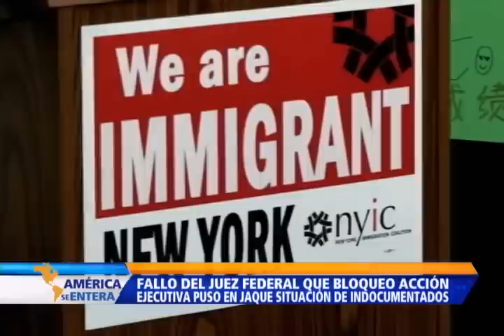Fallo de juez que bloqueó acción ejecutiva pone en jaque situación de indocumentados en EE.UU.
El grupo de organizaciones pro-migrantes más importante del estado de la unión americana desestimó el bloqueo temporal de la acción ejecutiva.

La coalición del inmigrante con sede en Nueva York reaccionó a esta noticia, asegurando que se trata de un obstáculo menor en el camino a la implementación del plan que beneficiará a millones de indocumentados.